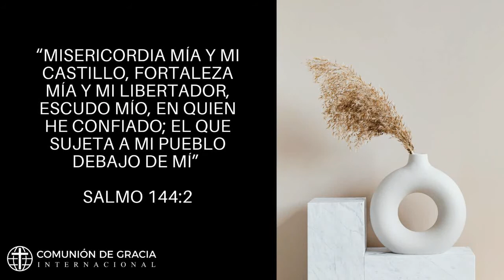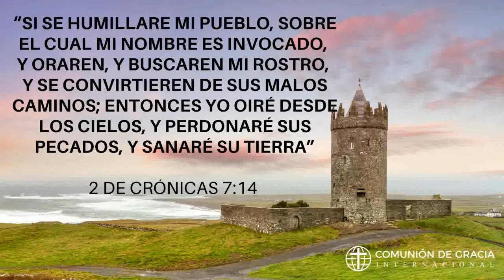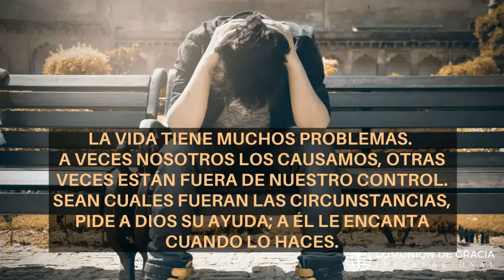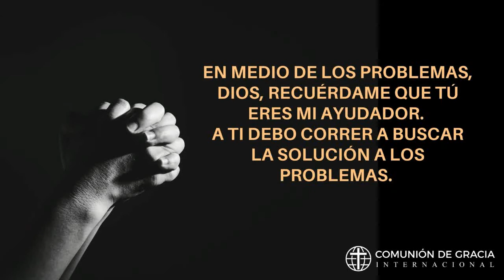Ayúdate que yo te ayudare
50 Días de Amor - Día 40
“Ayúdate que yo te ayudaré".
Devocional por Rubén Ramírez Monteclaro.
Comunión de Gracia Internacional, Veracruz, México.